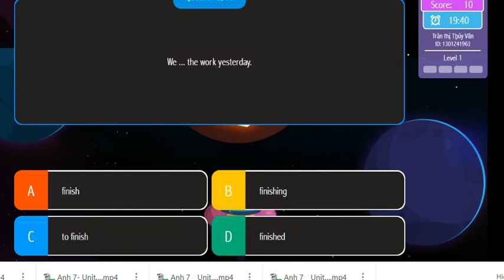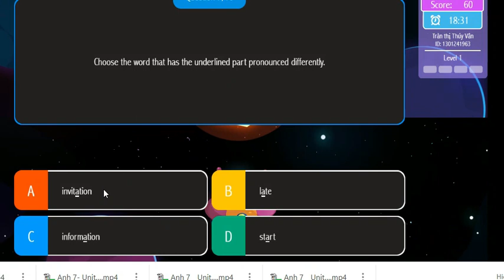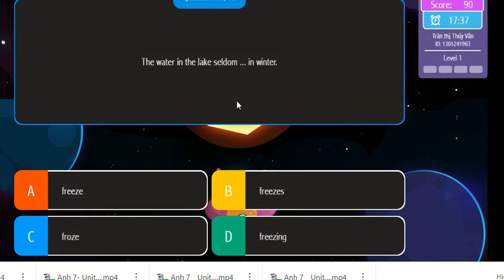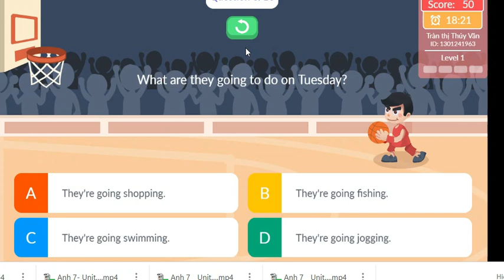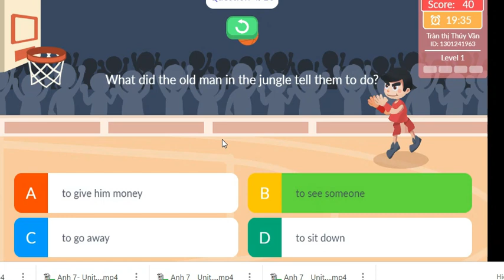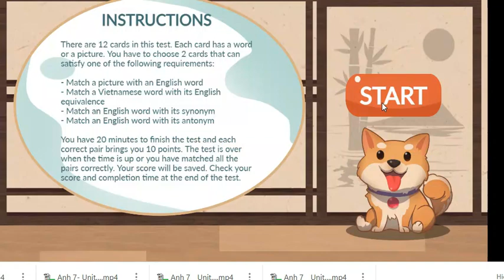IOE 8 - Round 1